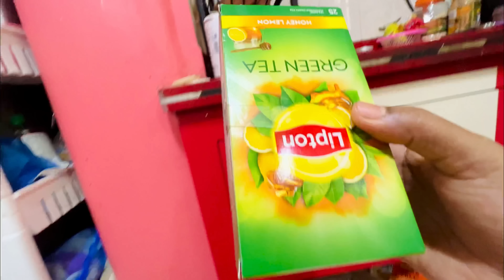Bengali Vlog # বিকালে চা-এর সময়টা আমার মনটা বড্ডো খারাপ হয়